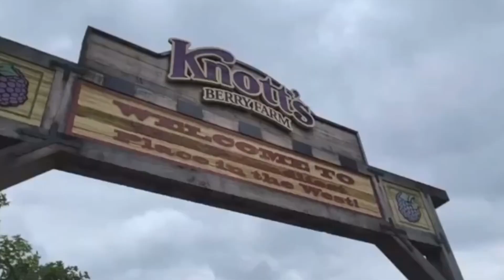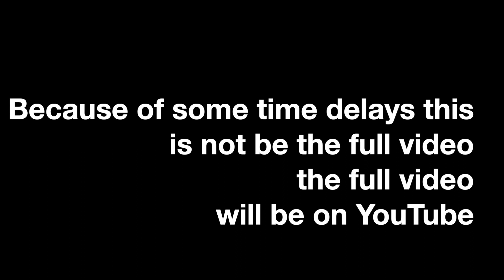CMSTV 35 (6.2. 23)